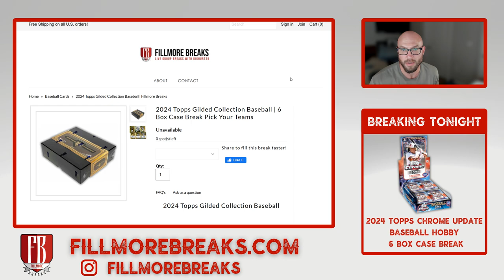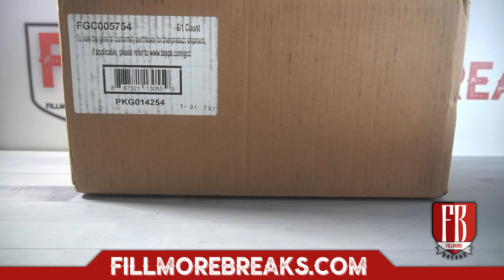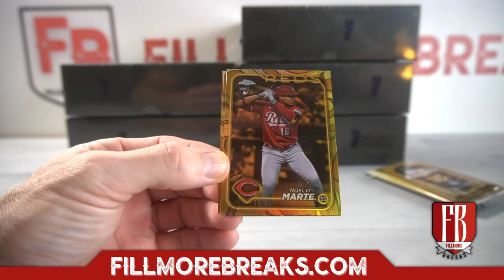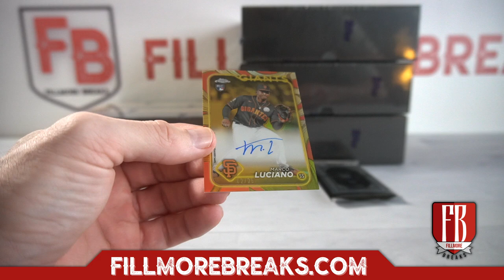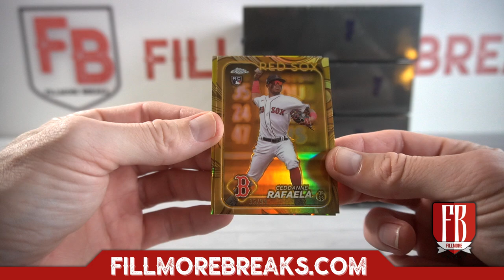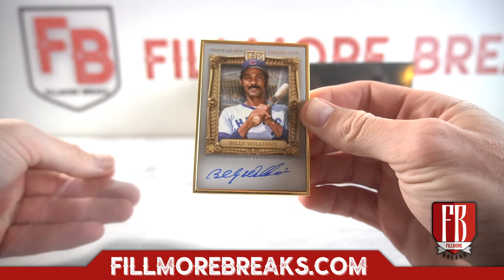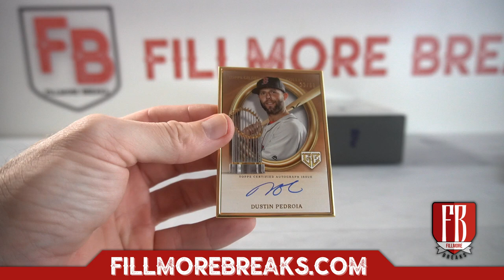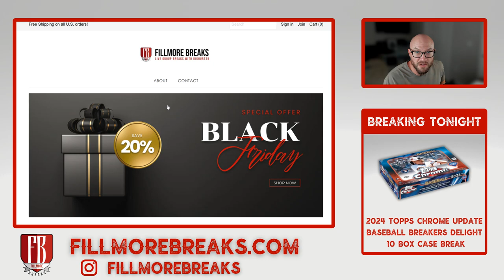2024 Topps Gilded Collection Baseball | 6 Box Case Break Pick Your Teams